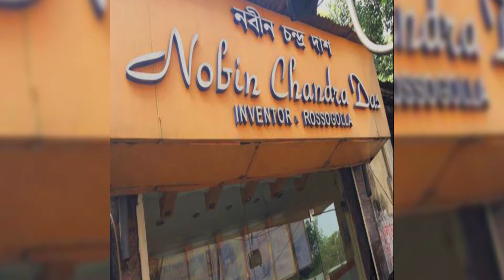Amazing facts about Rasgulla, Most Amazing Fact About Rasgulla ( रसगुल्ला) You Must Know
Invention Of Rasgulla in India
Amazing Facts About Rasgulla
interesting facts about Rasgulla
रसगुल्ला का आविष्कारक कौन है
Invention of Rasgulla in who State